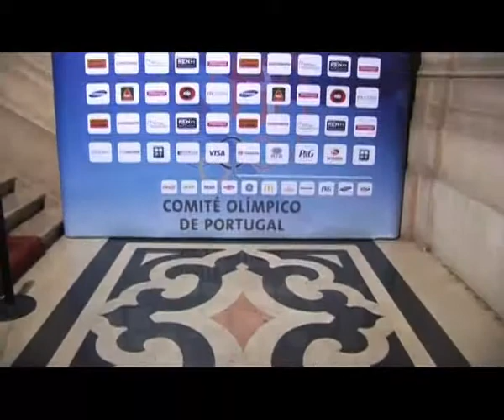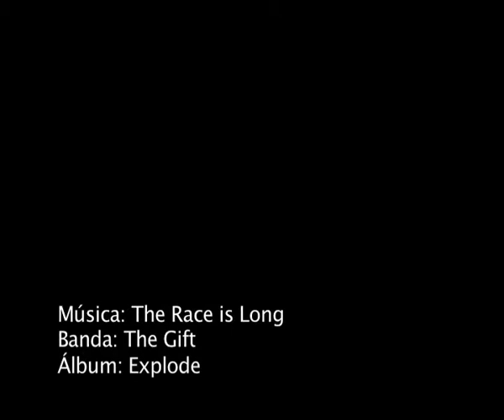Apresentação Trajes Olímpicos Londres 2012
Cerimónia na CM Lisboa em Junho de 2012